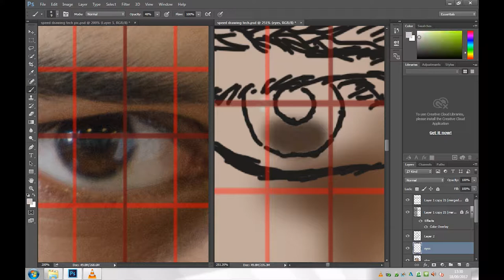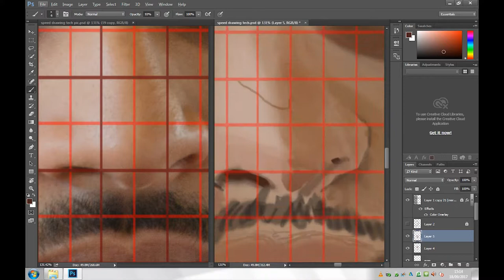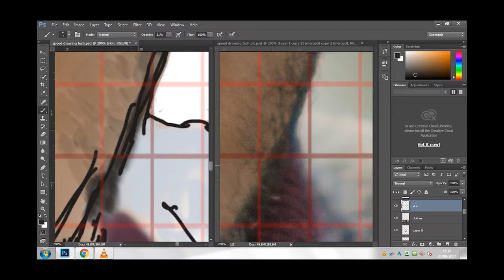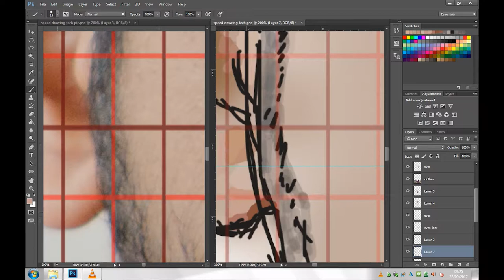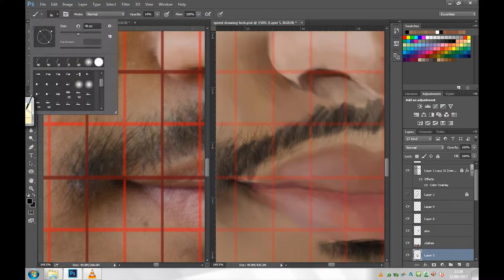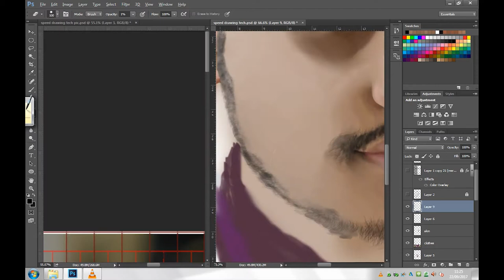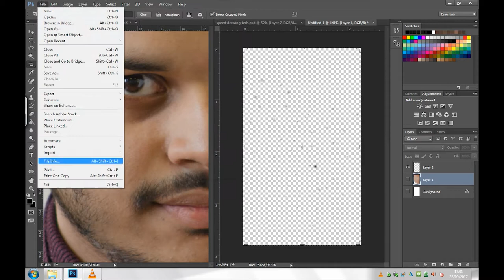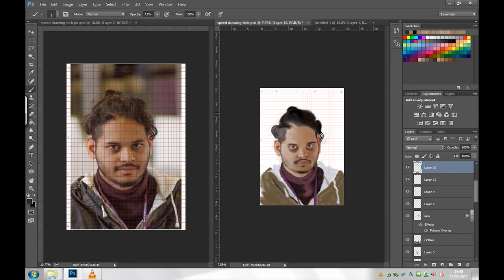Speed painting in Photoshop